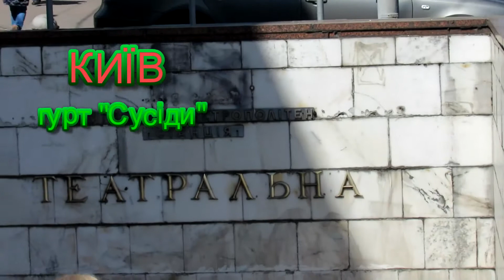КИЇВ Сусіди 19 травня